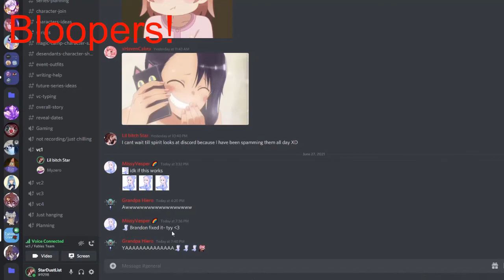"Yes Zay.. your my soulmate " | #2 Rosey's POV | Magical Camp Minecraft roleplay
Hello!
In today's video, Rosey sees Zay and ask them what's wrong Zay says something that Rosey's problem can be solved...

Sorry for not posting a lot of Rosey's scene's but idk what to do with her because I am more addicted to Hotaro more then Rosey XD